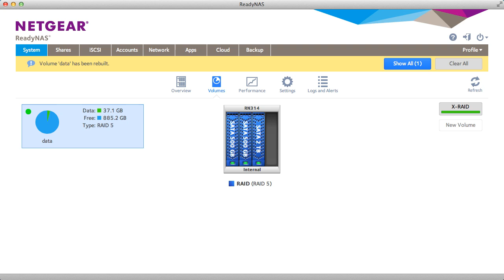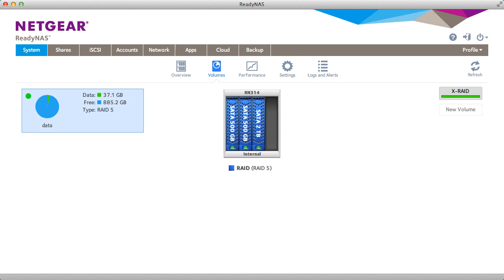NETGEAR Automatic Volume Expansion with ReadyNAS XRAID Technology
Managing data growth can be difficult.  With ReadyNAS XRAID technology, you can expand capacity automatically.